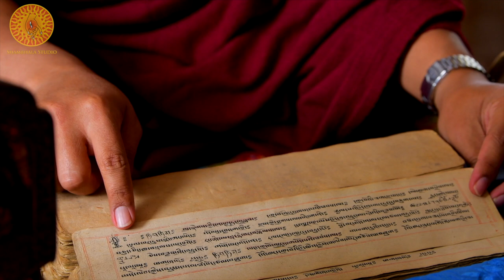Secret teachings hidden by Guru Padmasambhava (Guru Rimpoche) for future Generations.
New Course Series + New Book
The Lotus-Born Master
Eight Manifestations of Quantum Energy DECODED
Ancient Science Backed By Modern Day Research

Senior Director Laurence Brahm welcomes you to watch the eagerly awaited sequel to the first multi award winning documentary  "Searching for the Lotus-Born Master". Now having gone through the film festival circuit and having won multiple prestigious awards, our next documentary "Return of the Lotus-Born Master" follows more closely in the footsteps of Guru Padmasambhava also known as Guru Rimpoche in Tibetan, or Padma Junge (“Lotus Born”) to decrypt his secret teachings guarded by the Dakinis.